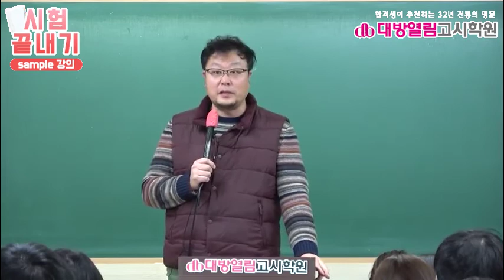환경직 공무원 기초 화학 35강